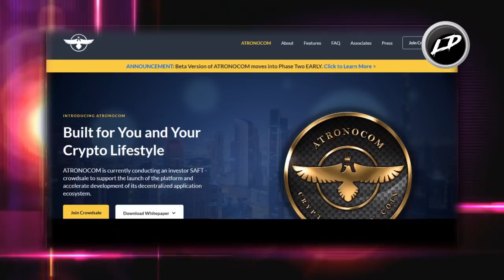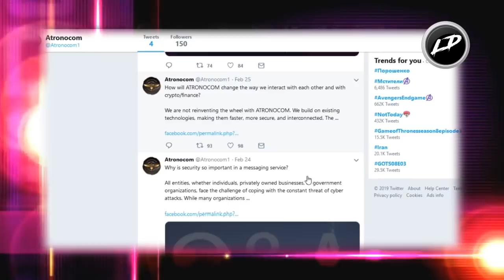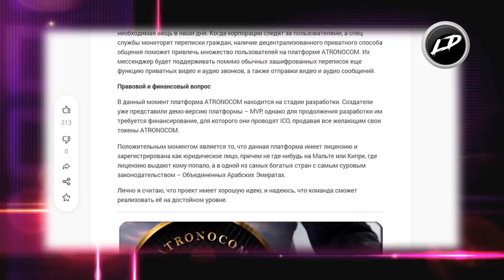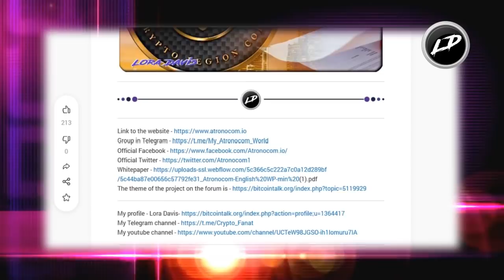Обзор проекта ATRONOCOM – многофункциональная блокчейн платформа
Связаться со мной (Telegram) - @Lora Davis